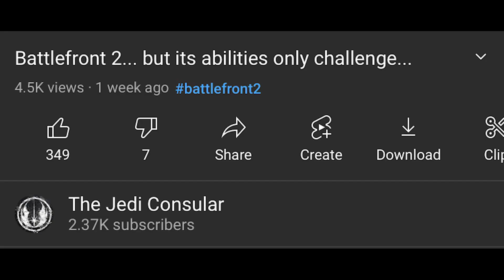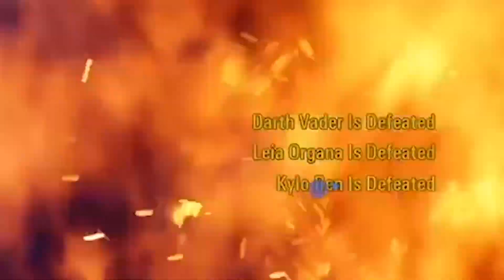Battlefront 2... but its a no abilities challenge...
you guy are insane!

thumbnail: open game camera discord server

battle music: Mario kart Wii coconut mall remix, midnight lady, tires on fire, dededes royal payback.

Toxic battlefront 2 player, calls me a coward then dies, 2v1ers talk trash, rage at bb8 in heroes vs villains, called me a coward after I died, toxic 9 year old talks trash, I snuck into a battlefront 2 tournament, Darth Vader is very balanced. I tricked toxic players into 1v1ing against a pro... (Battlefront 2) tricked toxic players into 1v1ing against a pro